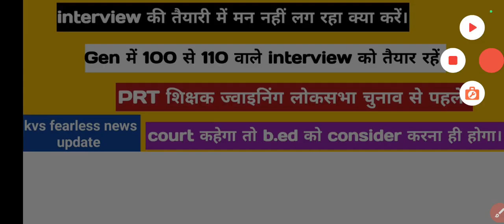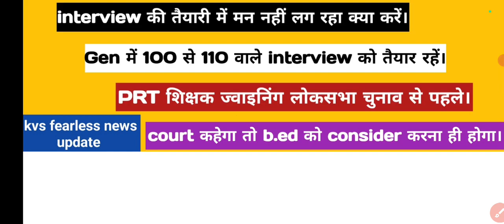kvs PRT result update || kvs PRT joining update || 100 se 110 Gen interview ki taiyari kare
Hello friends

kvs prt result update || in shift me 15 se 20 marks milenge || competition bahut Kam ||cut-off Kam||
Kvs PRT result good news || PRT exam 06 lakh ne diya || ab sirf 2.5 lakh ka result || cut-off low ||
kvs prt result update || kis shift me kitne marks milenge || 01 seat 🪑 पर kitne छात्र
Good news for BTC and bad news for b.Ed||Gen 110 wale bhi teyaar rahe||cut-off after normalisation||
kvs prt 2022 bharti result || 20000 ka hoga interview || normalisation me 10 se 15 increase hoge ||
KVS PRT result update || B.ed PRT me eligible nahi court || kvs PRT cut-off after court verdict ||
kvs exam ke फर्जीवाड़े की update || jamkar hui hai kvs exam me dhadali || High cut-off kiyo gayi ||
kvs prt result out || 3 times students call for interview || prt cut-off marks
kvs teacher bharti update || kvs exam leak update || i4c committee for investigation || kvs result||
Kvs prt teacher exam update||cut-off never exceed 70%||all doubt clear video||cut-off with proof||
KVS PRT 2023 cut-off || safe Score for all categories || itne marks waale kvs teacher 100% ||
केंद्रीय विद्यालय संगठन केवीएस की परीक्षा 21 फरवरी से शुरू होकर 28 फरवरी तक पूरी हो जाएगी तो कल 21 फरवरी को फर्स्ट शिफ्ट में मेरा पेपर था उसका पेपर कैसा रहा किस प्रकार का मेरा अनुभव रहा मैंने सारा इस वीडियो में बताया है। अब पेपर शुरू हो गया है और पेपर का लेवल बहुत ज्यादा कठिन नहीं है पेपर सरल से मॉडरेट की तरफ है तो आप समझ सकते हैं थोड़ा सा इसका कटऑफ पी हाई रह सकता है।
मैंने इस वीडियो में सभी की कटऑफ के बारे में चर्चा की है तथा केवीएस में एक टीचर लगने के लिए आपको कितने नंबर चाहिए जिससे आप केवीएस में टीचर लग जाओगे।
अगर कोई आपसे कहता है कि केवीएस पीआरटी टीचर की कट ऑफ 150 160 जाएगी तो यह मान के चलना वह है अंधेरे में तीर मार रहा है कांटो से इतनी ज्यादा कभी नहीं जा सकती कट ऑफ ज्यादा से ज्यादा जा सकती है तो 125 से 130 के बीच में जनरल की कट ऑफ जा सकती है उससे ज्यादा कटऑफ जाने का कोई मतलब ही नहीं होता।
कभी भी वैकेंसी की कट ऑफ टॉपर डिसाइड नहीं करता जो हमेशा से एवरेज स्टूडेंट ही डिसाइड करता है किसी भी भर्ती में कट ऑफ कितनी जाएगी क्योंकि एवरेज का सिलेक्शन होता है और आपको मालूम है कि इस बार केवीएस में 70% रिटर्न के मार्क्स उड़े तथा 30% इंटरव्यू के मार्क्स उड़ेंगे इस प्रकार से मेरिट आप की बनेगी।
 अगर आप 70 परसेंट रिटर्न में मार्क्स ले आते हैं तो आपका इंटरव्यू के लिए कॉल आएगी अगर इससे कम रह जाते हैं तब भी हो सकता है कि इंटरव्यू के लिए कॉल आ जाए।

Keep supporting
Keep smiling.